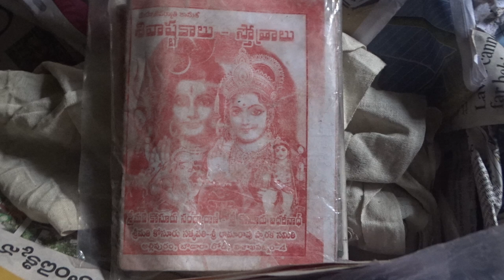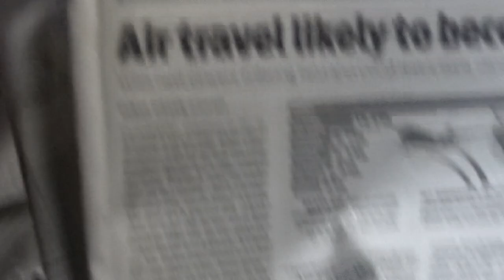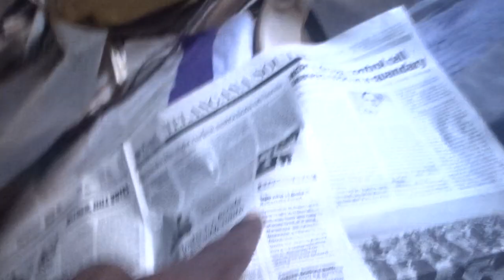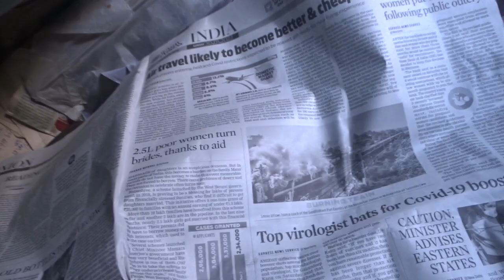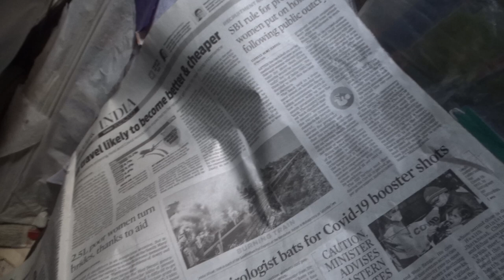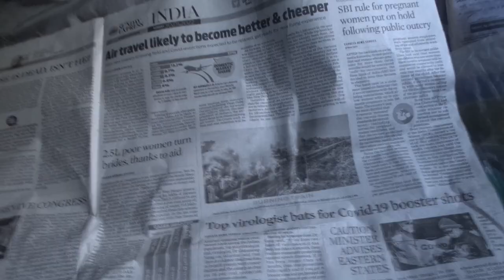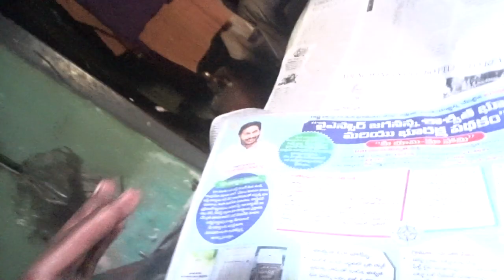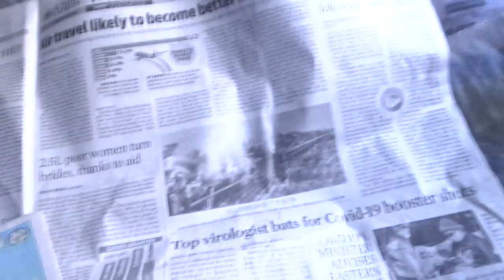5 BHUT Miners Die, VEHICLe Dstroyd ? EXACTly23FOB ACCIDENTS,...LIST GOesENDLESS,CALCI01AvTaRAPTNCSPR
5 BHUT Miners Die, VEHICLe Destroyed in DHANBAD COAL Mine ? EXACTly23FOB ACCIDENTS,...LIST GOesENDLESS,CALCI01AvTaRAPTNCSPR

REPORT SAYS 1 PERSON DIED EVERY Rs.12MODinsurance policy days, in 2020.